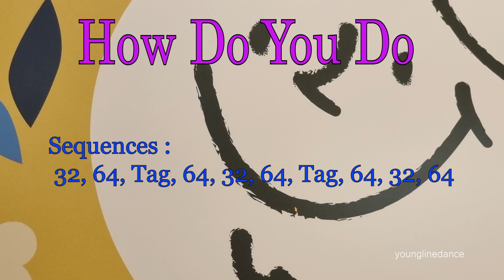How Do You Do linedance / EWS Winson, Belle Lee, Shirley Bang, Theresa Ooi Ghim Choon & Tan Lizzie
64C 2W     Improver
Choreographer: EWS Winson (MY), Belle Lee (MY), Shirley Bang (MY), Theresa Ooi Ghim Choon (MY) & Tan Lizzie (MY) - December 2023